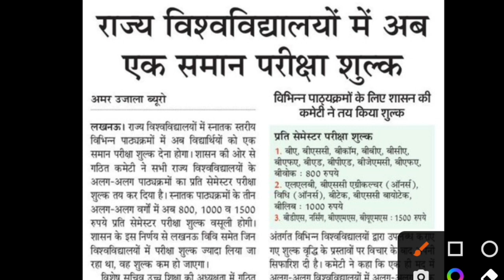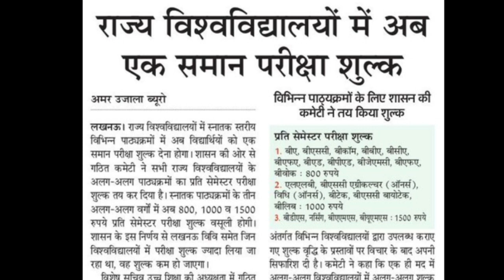aktu result 2022/aktu result 2022 odd sem/aktu news today/aktu latest news/aktu exam fees 2022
aktu challenge evaluation/aktu result 2022 odd sem/aktu news today/aktu latest news/aktu news

Tweeter account---

Topic cover

aktu official news
aktu live
aktu news latest

aktu exam news
aktu exam update today
aktu news final year d
aktu news today in hindi
aktuexamnewstoday
aktu exam